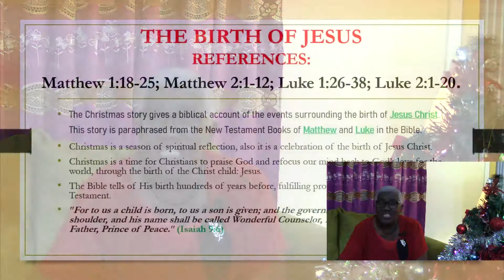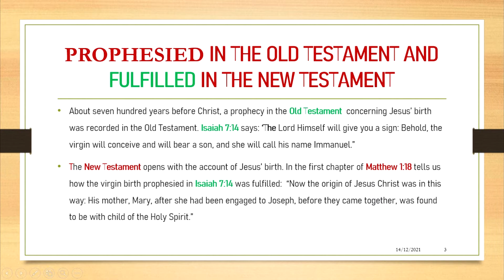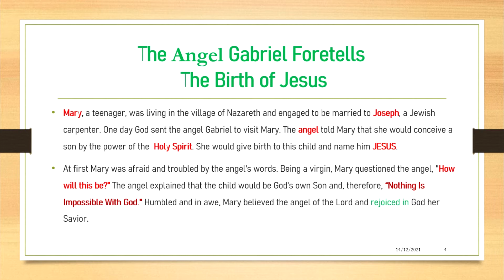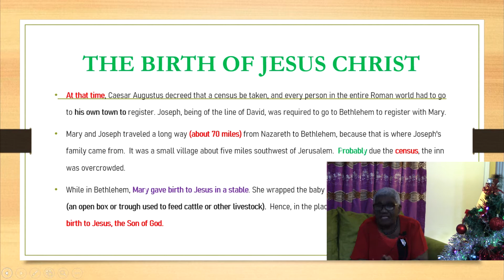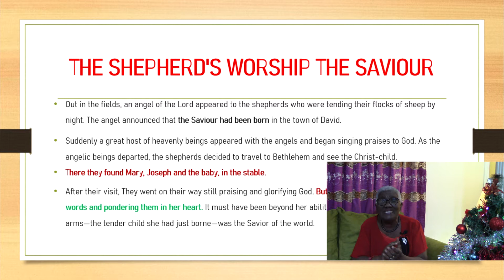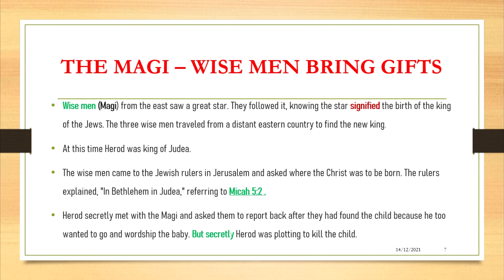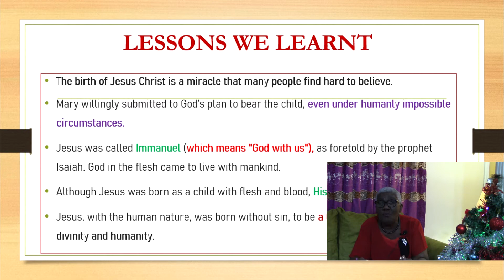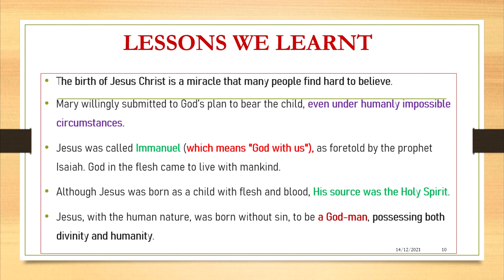BIBLE STUDY: "The Miracle of the Birth of Jesus Christ"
Last Bible Study Session for 2021. See you in the New Year God's Willing! Until then, have a wonderful Christmas!